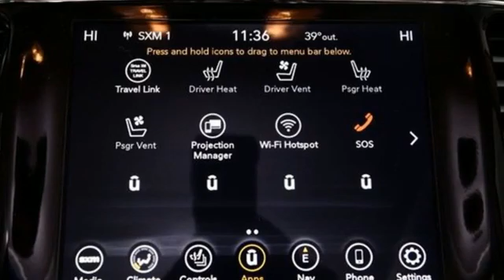2021 Jeep Grand Cherokee Cuyahoga Falls, OH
Year: 2021
Make: Jeep
Model: Grand Cherokee
Trim: 4x4
Engine: 3.6L V6 24V VVT UPG I
Color: BLACK
Interior: Tan
Stock #: J21160
VIN: 1C4RJFBG0MC530863
Pricing available to all customers! We only advertise with incentives available to EVERYONE! Residency restrictions may apply. - This 2021 Jeep Grand Cherokee 4dr 4x4 features a 3.6L V6 24V VVT UPG I 6cyl engine. The vehicle is BLACK with a Tan interior. It is offered with a full factory warranty. -

Address:
4100 State Rd